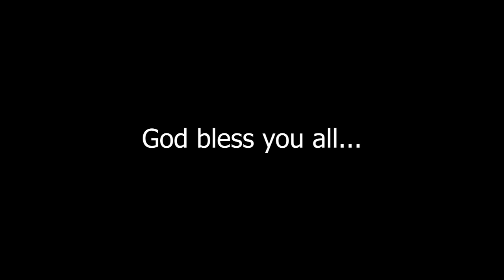#100 | Types of Confession স্বীকাৰোক্তিৰ প্ৰকাৰ || Part - 2 || Ps Diganta Ali